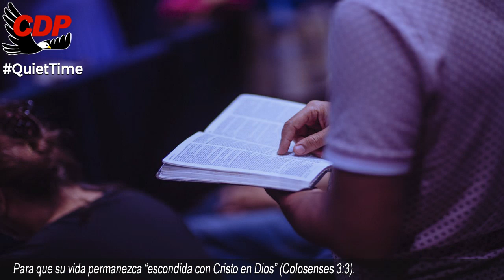Tiempo a Solas 7am EN VIVO Hermano Joseph Branham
00:05 Bienvenida Cueva del Profeta
00:12 Cita Biblíca
00:45 Cita del Mensaje de William Marriom Branham

profeta branham
hermano branham
predicas cristianas
edgardo rivera